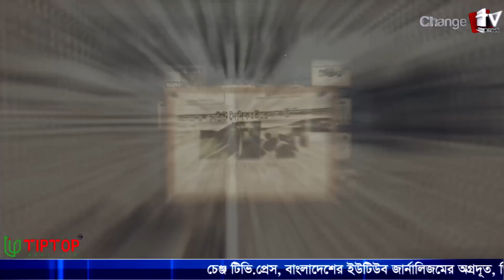মার্কিন দূত নেফিউ এর রহস্যময় ঢাকা সফর ! নির্বাচন সুষ্ঠু না হলে জাতিসংঘে শান্তি মিশন বন্ধ ? Changetv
Our unique platforms are:

Youtube.com/changetvpress